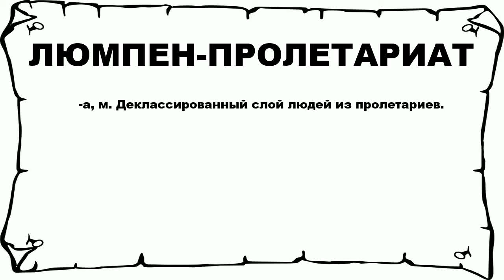ЛЮМПЕН-ПРОЛЕТАРИАТ - что это такое? значение и описание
Хочешь знать что значит ЛЮМПЕН-ПРОЛЕТАРИАТ? тогда слушай до конца. n n -а, м. Деклассированный слой людей из пролетариев. n n Больше слов